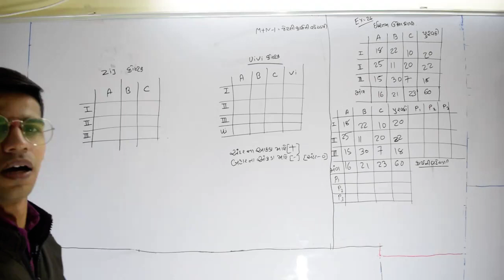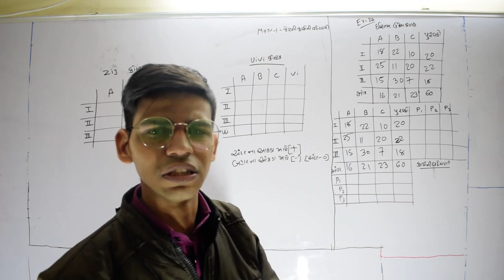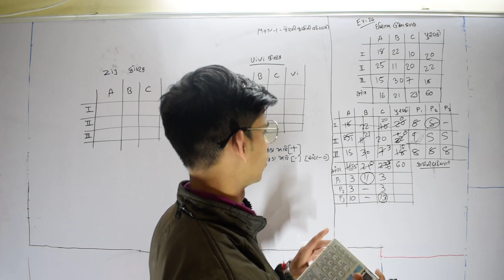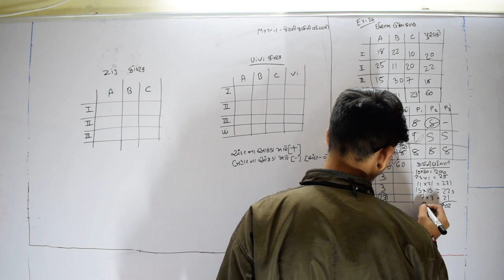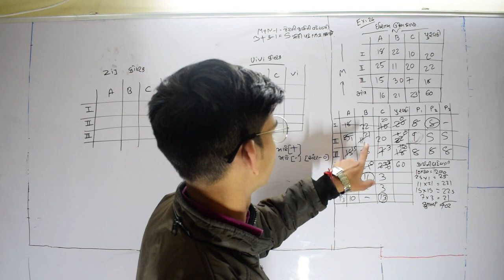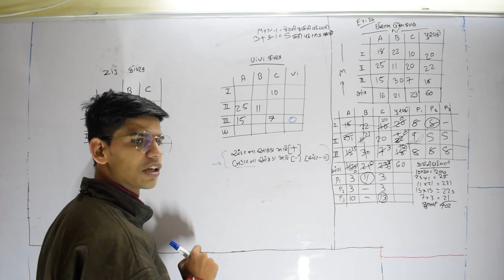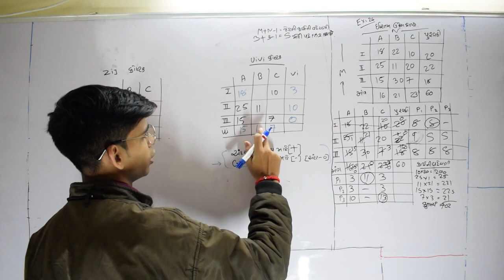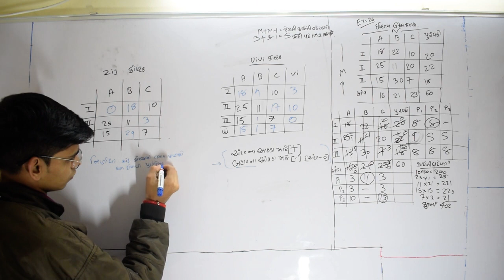વાહનવ્યવહાર ની સમસ્યા PART 27 TYBCOM SEM 6 દરેક સેમ વિનામૂલ્યે 7433858780 MAA KHODIYAR EDUCATION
FYBCOM TO TYBCOM & MCOM સંપૂર્ણ youtube પર જ વિના મૂલ્યે કરાવવા માં આવશે.